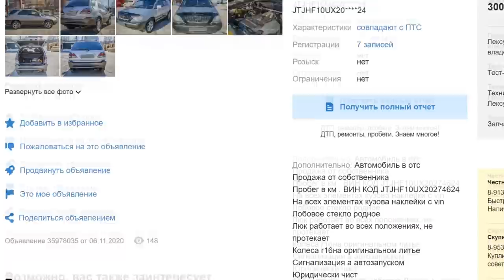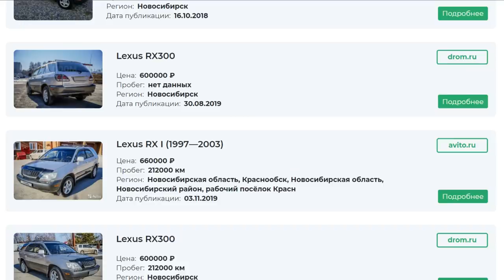Нашел Авто Базар в Анталии | Никогда бы не купил тут машину | Цены на топливо и налоги в Турции 2020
Наконец то нашел авто базар в Анталии. Никогда бы не купил тут машину. Также расскажу про цены на топливо и налоги в Турции. Ноябрь 2020